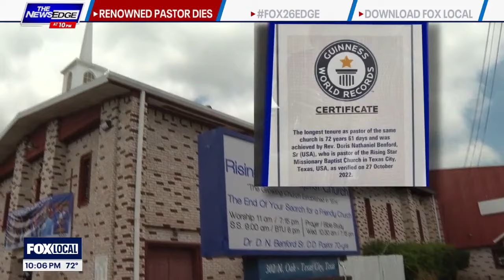Pastor with world record passes away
FOX 26 Reporter Damali Keith takes a look back at the life of Reverend Dr. D.N. Benford Sr.